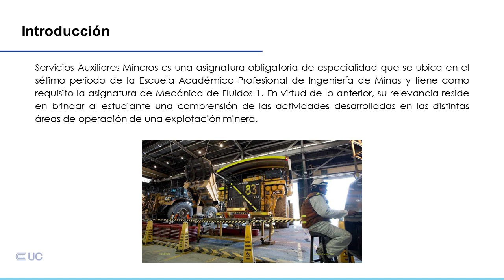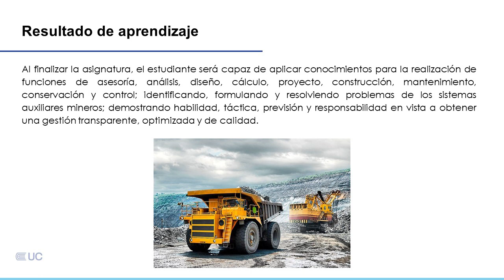Presentación de la asignatura: Servicios Auxiliares Mineros